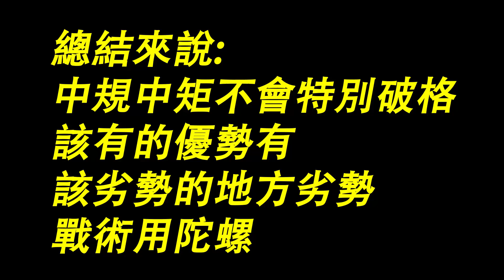巴哈龍王1打4!! B-143恐懼龍王抽包大戰&開箱!!只有他有的"變形防禦"專有技能還是左旋!! Namaste 大學生 戰鬥陀螺 爆裂世代 GT世代 超Z世代